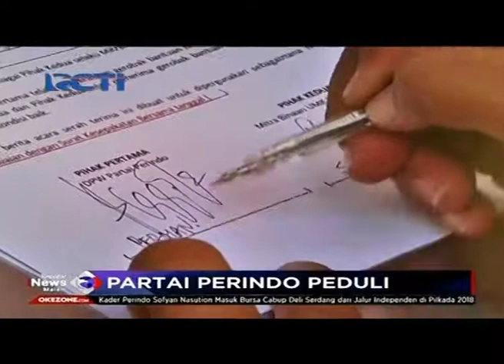Peduli UMKM Partai Perindo Bagikan Gerobak Gratis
Partai Perindo peduli dan aktif dalam program pro kesejahteraan pelaku usaha mikro kecil menengah (UMKM) salah satunya dengan pembagian grobak gratis bagi UMKM dibeberapa daerah